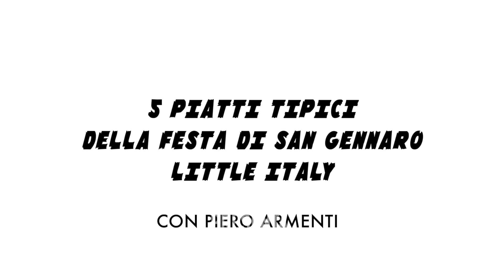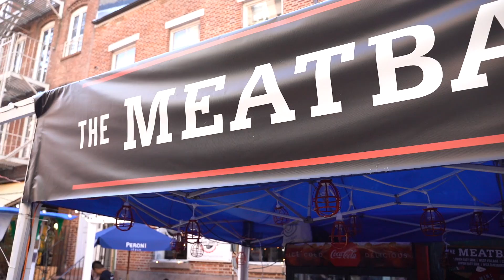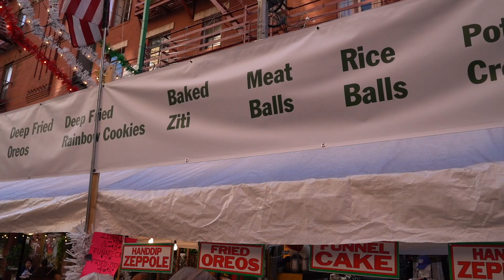Cinque piatti da provare alla Festa di San Gennaro a Little Italy